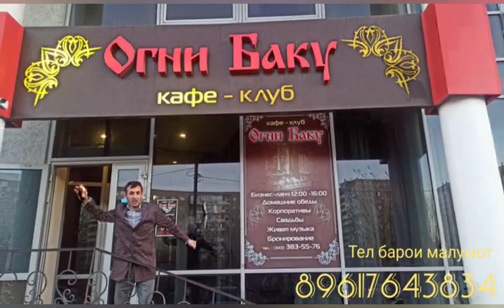Хабархои хамин хафта бо Дон жуан